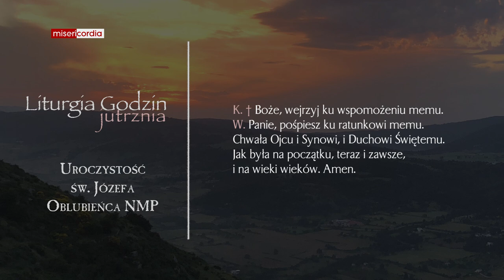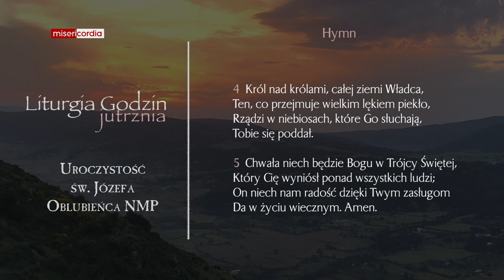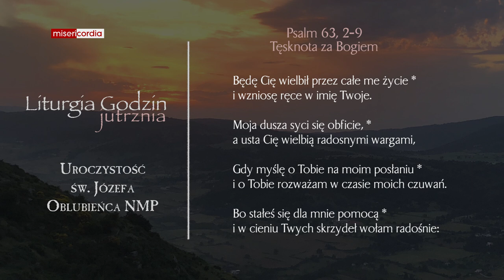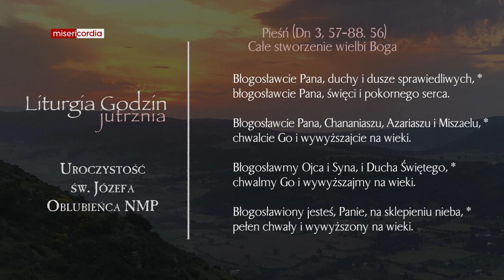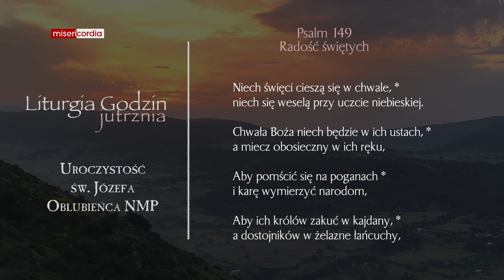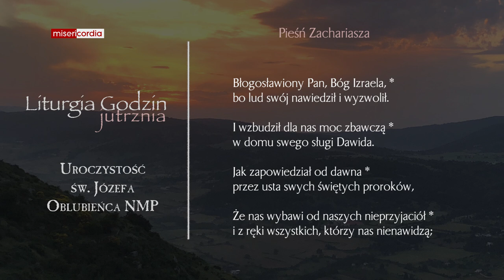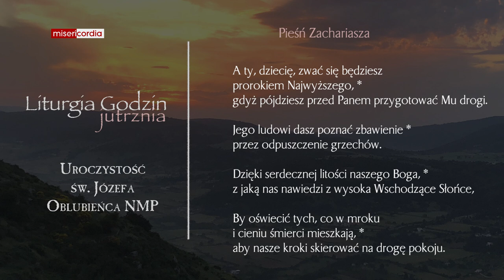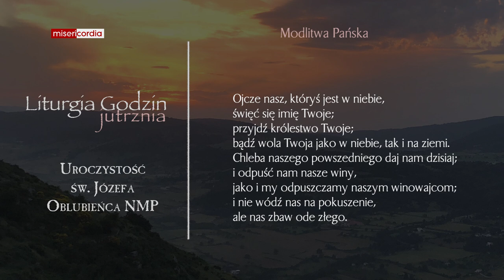Liturgia Godzin | Jutrznia | Uroczystość św. Józefa, Oblubieńca NMP